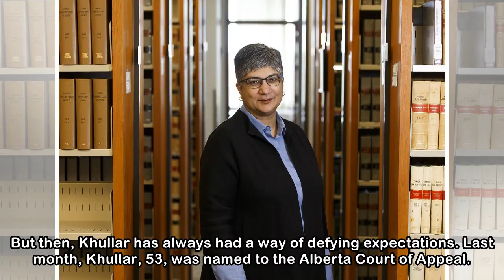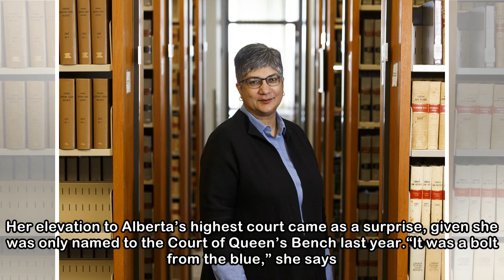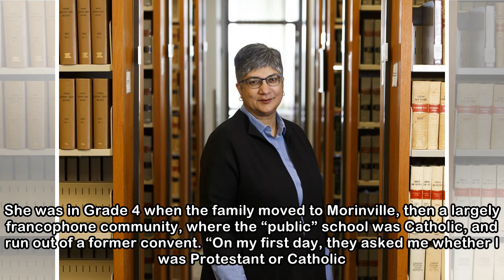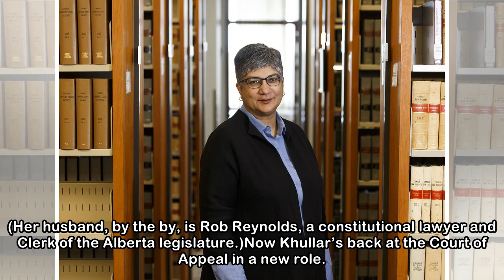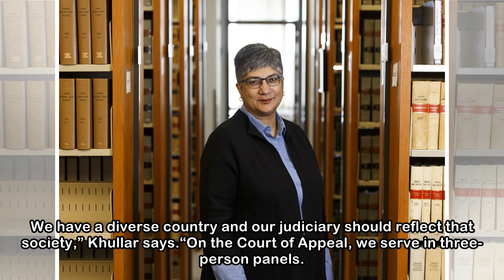Paula Simons: New appeal court Justice Ritu Khullar a reluctant role model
Justice Ritu Khullar in the law library at the Edmonton Court House. Khullar has just been named to the Alberta Court of Appeal. ian Kucerak / Edmonton Journal Sometimes, people ask Ritu Khullar where...